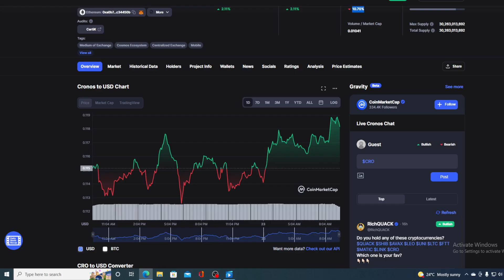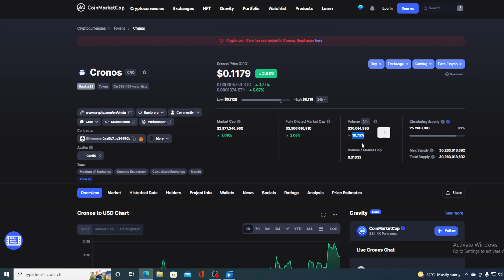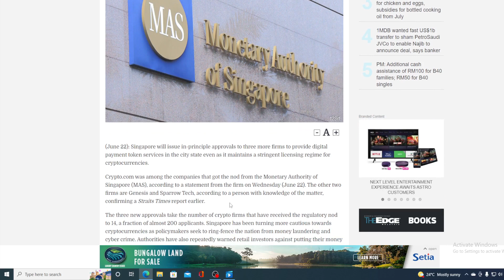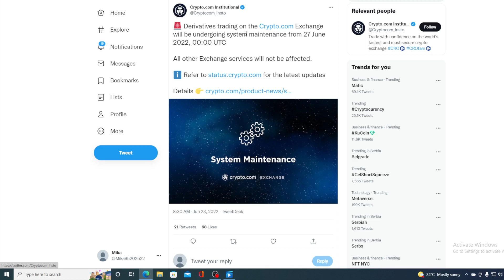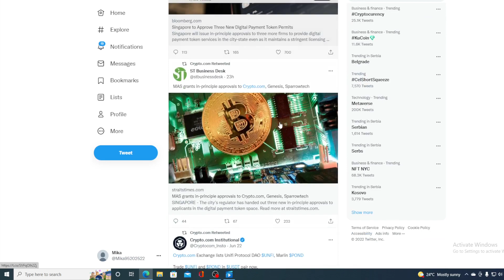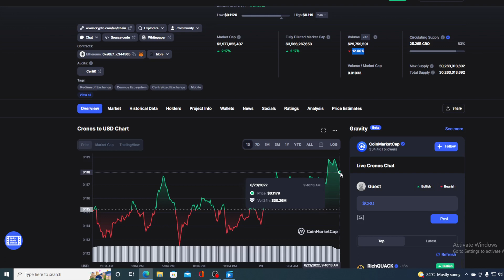CRO CRYPTO COIN BIG NEWS: THIS WILL BE THE NEXT BIG COIN! (PRICE PREDICTION UPDATE TODAY 2022)